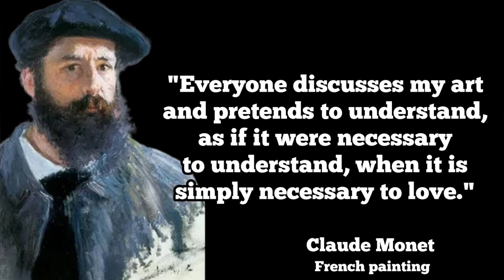The Thoughts of the Brilliant Impressionist | Quotes by Claude Monet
Claude Monet, the Impressionist artist, embarked on a path defined by innovation and a deep connection to nature. It was he who first captured the fleeting beauty of light and atmosphere, the colors and warmth, revolutionizing our perception of art. This video gathers the wise thoughts of the pioneering artist. Discover the world of Claude Monet through his remarkable quotes!